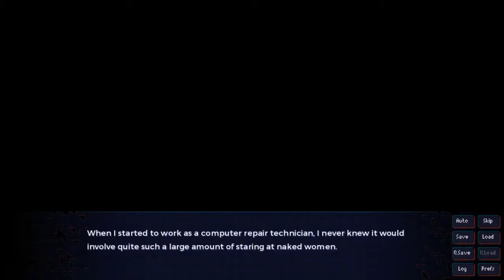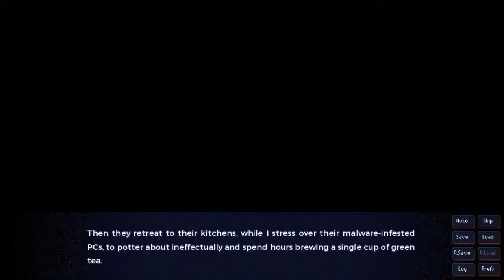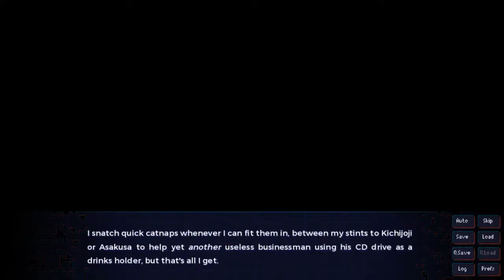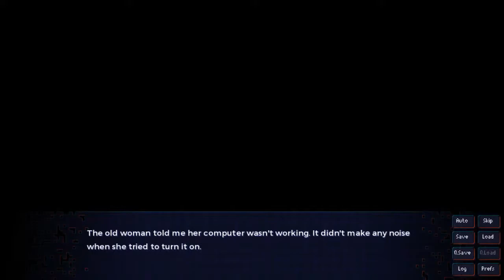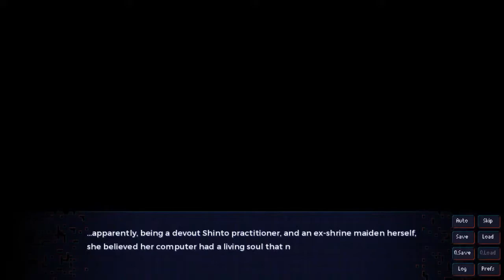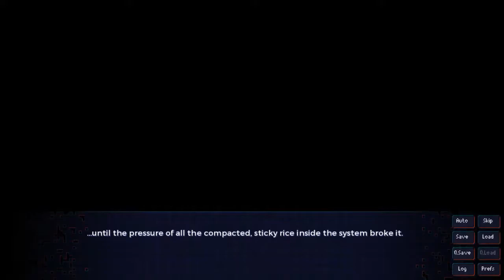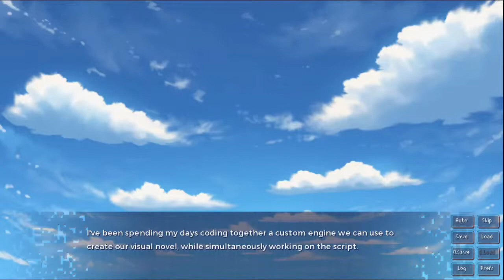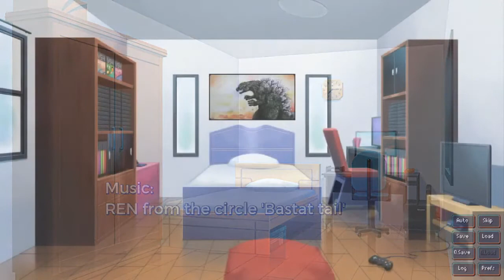Girls Can Game | Sakura Gamer Supercut Full Visual Novel - Spaghetto